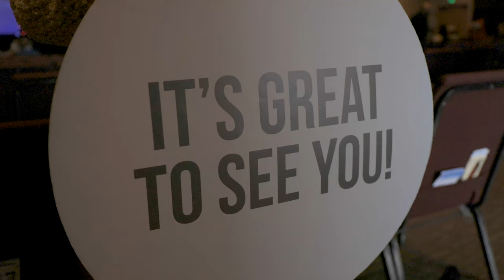Coffee with Chris: The Theology of Church Buildings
What is the significance of the place where we gather to worship every Sunday?  In this week's episode, Pastor Chris shares the importance of knowing where Christ dwells--in our hearts and amongst us as the body of Christ.